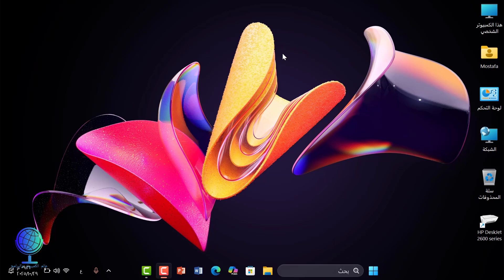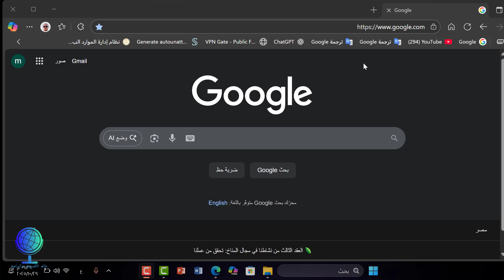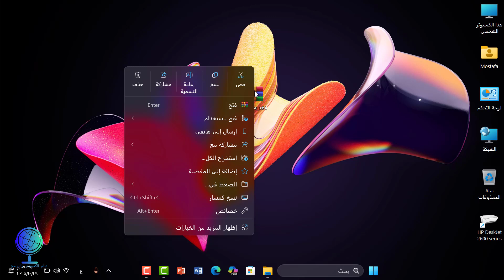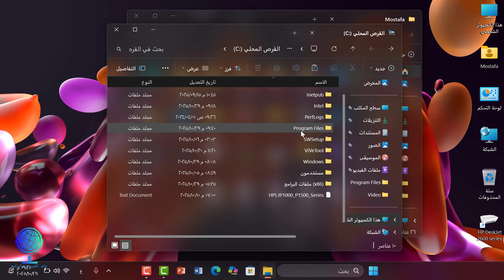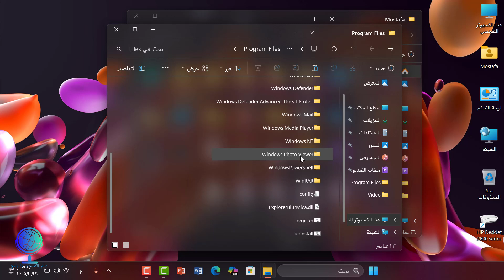أسهل طريقة لتفعيل النوافذ الشفافة وتأثير البلور في ويندوز 10 / 11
في هذا الفيديو أشرح لكم خطوة بخطوة كيفية تفعيل النوافذ الشفافة وتطبيق تأثير الزجاج الضبابي (Blur / Acrylic) في ويندوز باستخدام أداة DWMBlurGlass.
ستتعرف على طريقة التثبيت، كيفية الاستخدام، أبرز المميزات، وكيفية حل أغلب المشاكل التي قد تواجهك أثناء تطبيق التأثير.
تساعدك أداة DWMBlurGlass في تحسين مظهر واجهة ويندوز وجعلها أكثر أناقة واحترافية مثل تأثيرات Windows Aero و Windows 11 الحديثة.

إذا كنت ترغب في تحسين شكل جهازك وإضافة لمسة شفافية مذهلة للنوافذ، فهذا الشرح سيكون دليلك الكامل للحصول على أفضل تأثير Blur في ويندوز بسهولة وأمان.
رابط التحميل
نحن دائمًا نرحب بأسئلتكم واقتراحاتكم وتعليقاتكم التي تدفعنا لتقديم المزيد والمزيد!

⚡ لا تنسَ الاشتراك وتفعيل الجرس… واستعد لرفع مستوى مهاراتك التقنية إلى أعلى حد! 🚀
ما عليك سوى الانتساب إلى هذه القناة للاستفادة من المزايا: